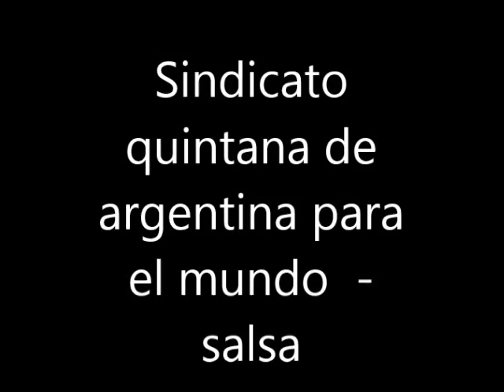sindicato quintana desde argentina salsa , son y rumba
magistrales interpretaciones de este grupo musical , temas como el raton , lloraras , el cuarto de tula,,,,,,,,,,,,,